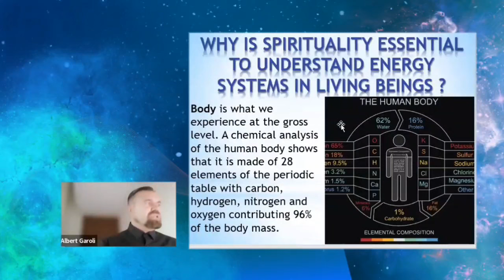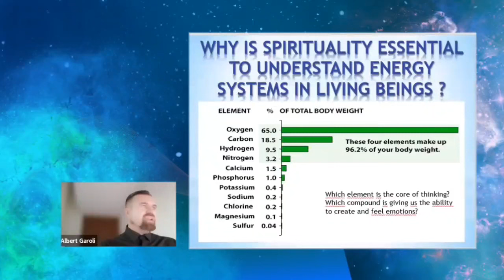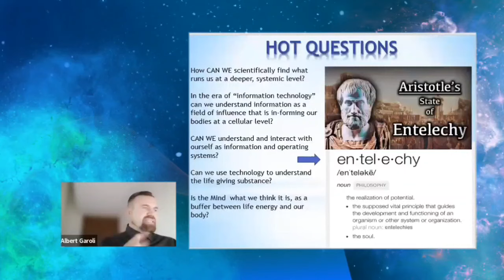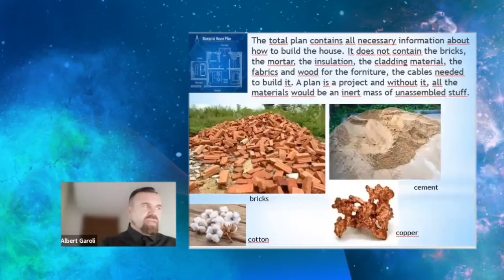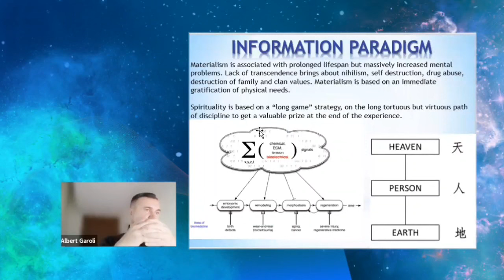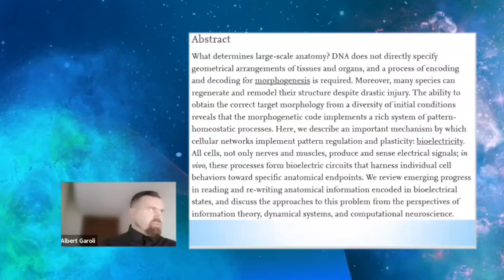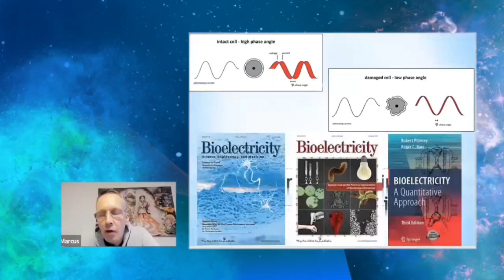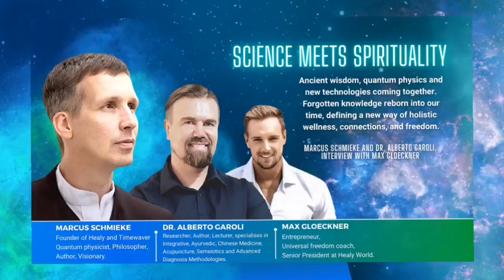Science Meets Spirituality with Max Gloeckner, Marcus Schmieke, Dr. Alberto Garoli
Ancient wisdom, quantum physics and new technologies coming together. Forgotten knowledge reborn into our time, defining a new way of holistic wellness, connections, and freedom.

Max Gloeckner 0:00
Entrepreneur,
Universal freedom coach,
Senior President at Healy World.

Marcus Schmieke 3:56
Founder of Healy and Timewaver
Quantum physicist, Philosopher, Author, Visionary.

Dr. Alberto Garoli 10:50
Researcher, Author, Lecturer, specialises in Integrative, Ayurvedic, Chinese Medicine, Acupuncture, Semeiotics and Advanced Diagnosis Methodologies.